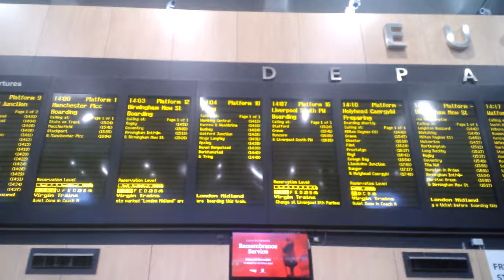Annonce en gare de London Euston pour le train à destination de Watford Junction